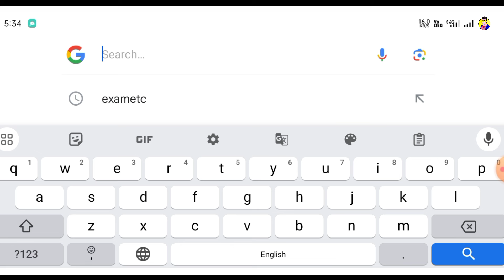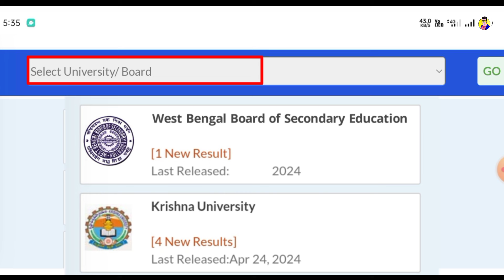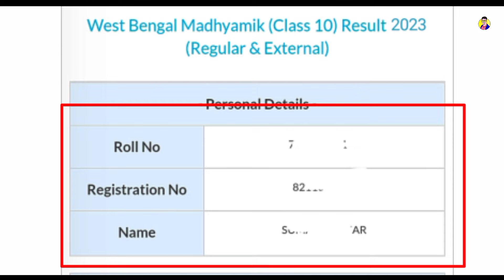madhyamik result kivabe dekhbo 2024 | how to check madhyamik result 2024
madhyamik result 2024 ki kore dekhbo
west bengal madhyamik result 2024
how to check madhyamik result 2024 online
madhyamik result
madhyamik result out date 2024
how to check madhyamik result 2024
2024 madhyamik result
2024 madhyamik result kivabe dekhbo
2024 mein madhyamik result
how to see madhyamik result in online 2024
madhyamik result online kaise dekhe 2024
2024 ar madhyamik result kivabe dekhbo
hs result 2024
madhyamik
madhyamik result kab aaega
madhyamik er result kivabe dekhbo
মাধ্যমিক রেজাল্ট 2024 কবে দিবে
madhyamik result website
madhyamik er result kivabe dekhbo 2024
how to see madhyamik result 202 মাধ্যমিকের রেজাল্ট কিভাবে দেখব
madhyamik result check online
madhyamik result ki kore dekhbo 2024
online madhyamik result kivabe dekhbo
madhyamik result comedy
madhyamik result kaise check karen
madhyamik result online kaise dekhe
maddhomik porikkhar result kivabe dekhbo
madhyamik pariksha
madhyamik 2024
online result kaise dekhe
madhyamik pariksha result 2024
2024 madhyamik result kab hai
madhyamik ke result 2024
madhyamik result dikhao
madhyamik result kivabe dekhbo google
phone madhyamik result kivabe dekhbo
uchch madhyamik result
2024 madhyamik ka result
madhyamik ka result 2024
west bengal madhyamik result 2024 kivabe madhyamik result dekhbo
2024 madhyamik result website
2024 মাধ্যমিক রেজাল্ট
2024 madhyamik ke result
google madhyamik result kivabe dekhbo
madhyamik result 2024 date new update
উচ্চ মাধ্যমিক রেজাল্ট কবে দিবে 2024 madhyamik ke result
uchch madhyamik result 2024
মাধ্যমিক পরীক্ষার রেজাল্ট কিভাবে দেখব
মাধ্যমিক পরীক্ষার রেজাল্ট কিভাবে দেখবো 2024
madhyamik result kaise dekhen 2024 website
madhyamik result kivabe
madhyamik result online check 2024
madhyamik pariksha result kivabe dekho
how to check madhyamik result
kivabe madhyamik er result dekhbo
madhyamik রেজাল্ট
uchch madhyamik
2024 madhyamik result check
2024 result madhyamik
2024 wale madhyamik result
how to see madhyamik result in online
hs result kivabe dekhbo 2024
madhyamik pariksha 2024 result
madhyamik pariksha result kab hai
madhyamik result 2024 date online
madhyamik result checking
madhyamik result kaise